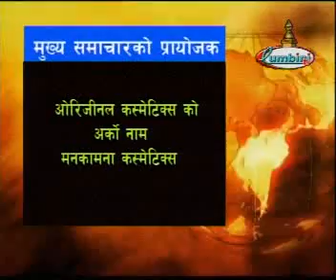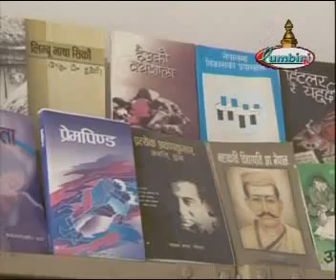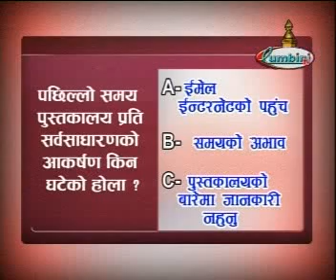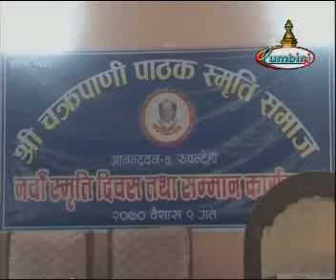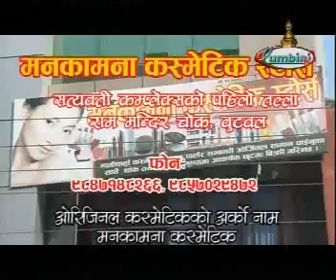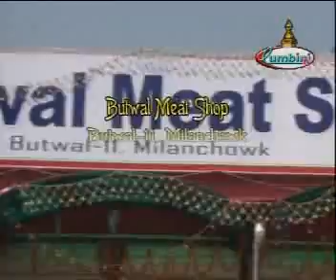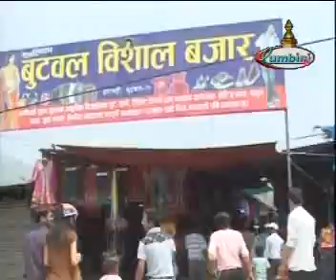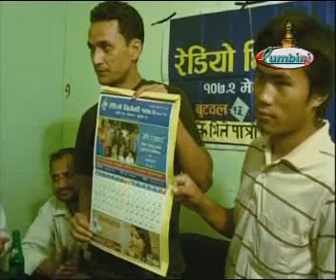News 2070- 01-10 pm kapil gyawali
Lumbini Samachar by kapil gyawali [News 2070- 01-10 pm kapil gyawali]